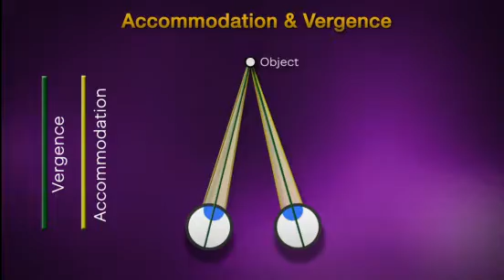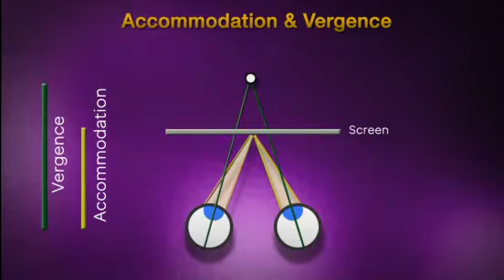Eye On Innovation: 3D Cinema, Part 3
Do 3D movies make you queasy?
This summer promises more 3D blockbusters, but not everyone will experience the 3D effects the same way. In Part 3 of our 3D Cinema series, learn why some people may find 3D movie viewing a little uncomfortable and others may actually never see in 3D at all!